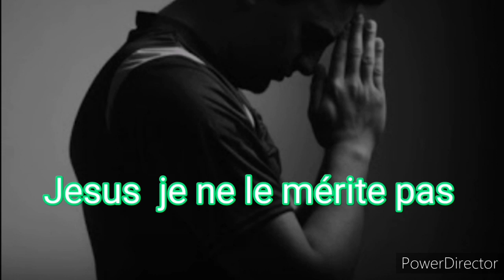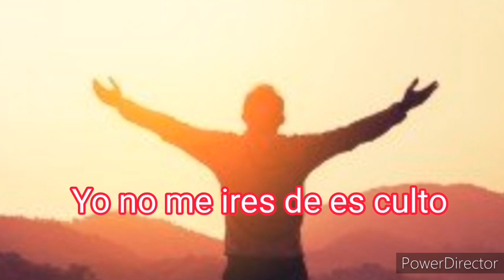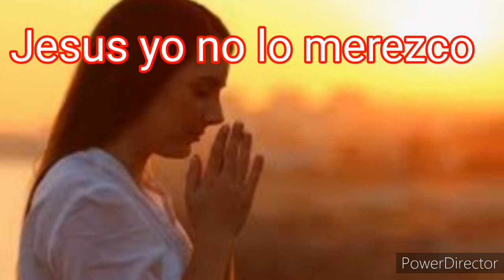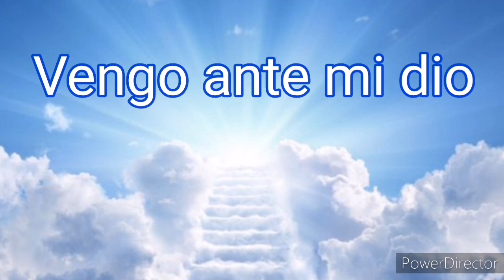768. CANTIQUE JE VIENS DEVANT MON DIEU FRERE JUAN GOMEZ ET JOAN FERNANDEZ.2021.🇨🇵🇪🇦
CANTIQUE JE VIENS DEVANT MON DIEU FRERE JUAN GOMEZ ET JOAN FERNANDEZ.2021. 🇨🇵 🇪🇦

ET N'OUBLIEZ PAS D'ACTIVER LA CLOCHE 🔔 AFIN DE RECEVOIR TOUTES LES NOUVELLES VIDÉOS🎥 🙏🙌QUE DIEU VOUS BÉNISSE. 🙏❤🙌